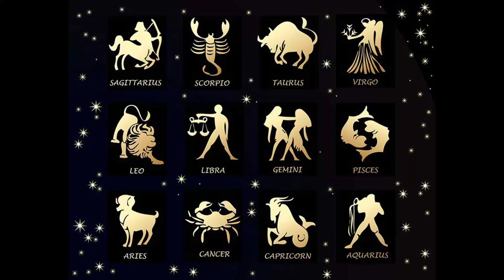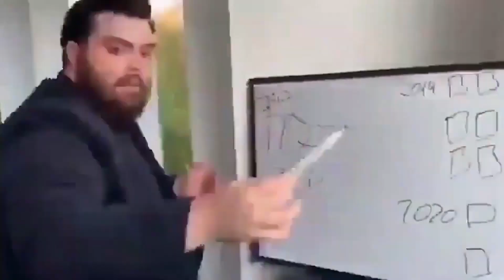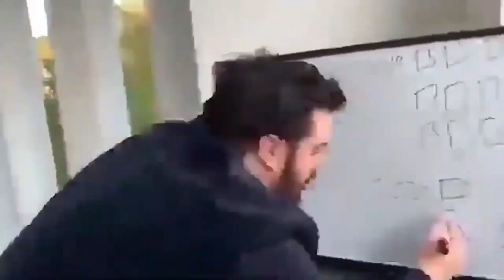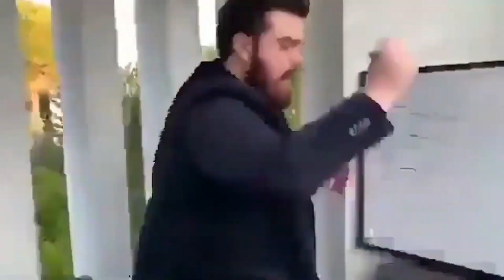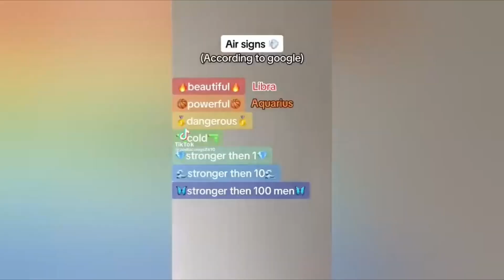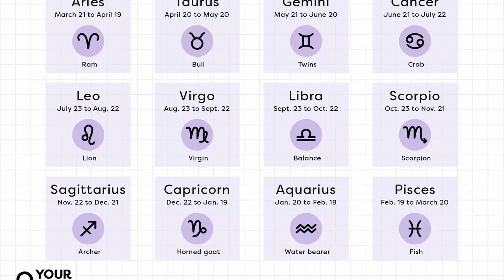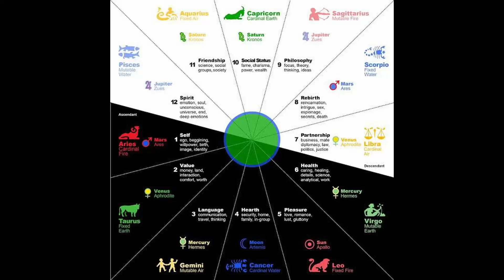The Stupidity Of Astrology Girls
Today we talk about astrology girls and zodiac signs

This channel is related to channels like degenerocity, 1cloud9, tommynfg, and ggrimey

This video is a comedy commentary filled with lots of memes